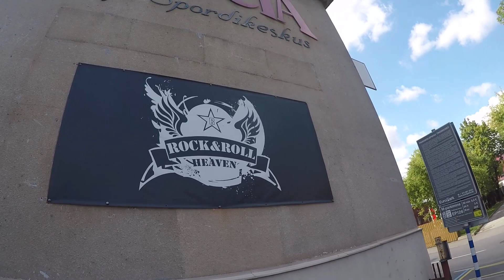DROPDNO trip to Hell, Tartu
Short recap video thing of a recent gig in HELL, Tartu

Shot by Johny Butcher

DROPDNO is on tour with Destroy Uranus and Trachea:

18.10 Klubas Lemmy - Kaunas, LT
19.10 MC Balerija - Jelgava, LV
20.10 Kroks - Tartu, EE